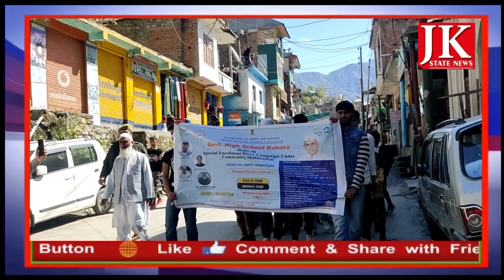STUDENTS OF GOVT HIGH SCHOOL KAHARA ORGANISE RALLY REGARDING SPECIAL ENROLLMENT DRIVE.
STUDENTS OF GOVT HIGH SCHOOL KAHARA ORGANISE RALLY REGARDING SPECIAL ENROLLMENT DRIVE.       Report Jaffer Magray